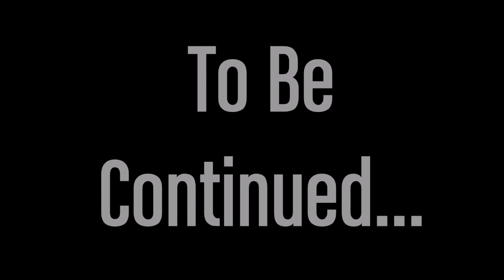GTA 5-Building Benny's Episode 1-Rockstar Editor Series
Created entirely with the GTA video editor. Feedback appreciated, hope you enjoy!